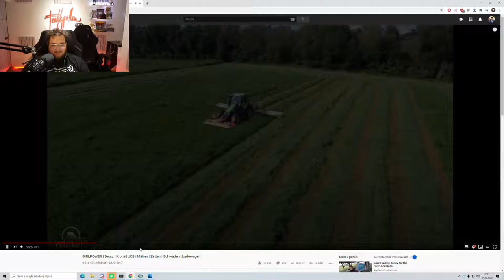Fatty zpívá farmářský SONG! 🔥🔥